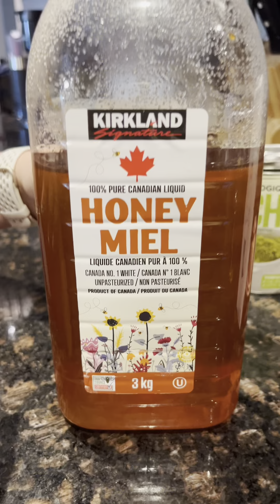Iced Matcha Latte from an Aspiring Barista!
You need to find yourself an in-house barista!!

Simple matcha latte recipe!

1 Tbsp matcha powder (mix with water until it makes a nice paste)
1 Tbsp honey
2 cups of Oat milk
Shake well until well combined
With 1/4 oat milk add flavour (french vanilla to taste) and froth until nice and airy.
Pour on top of your green tea mixture!
Yield 2 drinks!